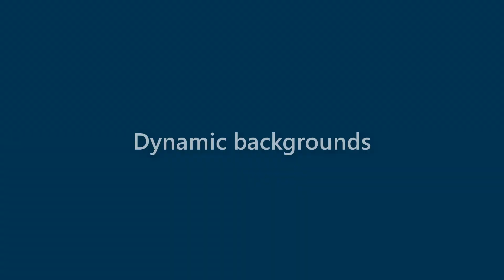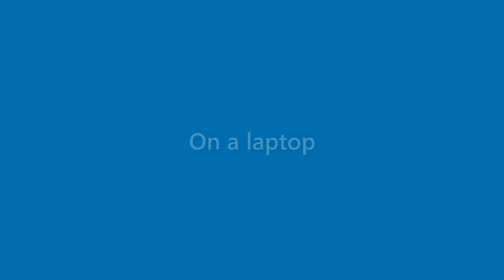Jax Suarez - appearance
Name Look - Jax Suarez - appearance. In this video we present "Jax Suarez" name look and feel in various scenarios.
This video will cover:
How does "Jax Suarez" look as a personal letterhead?
How does "Jax Suarez" look on a business card?
How does "Jax Suarez" look on a computer/laptop screen?
How does "Jax Suarez" look with different background colors?
How does "Jax Suarez" look with various fonts?